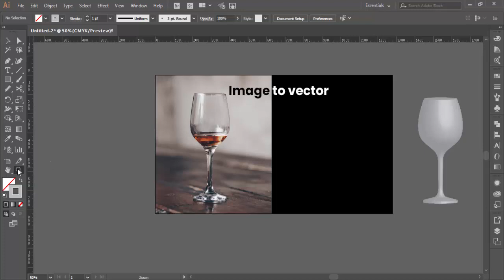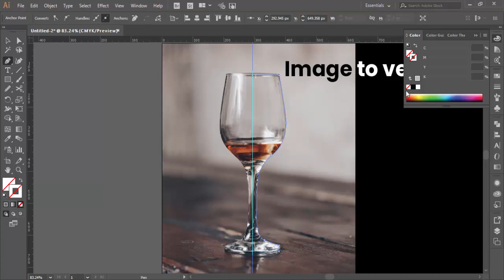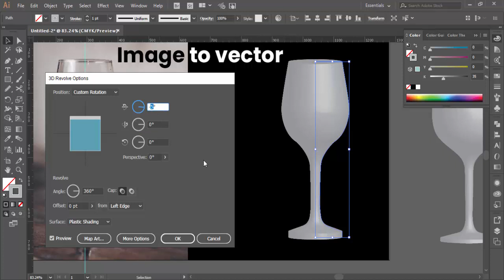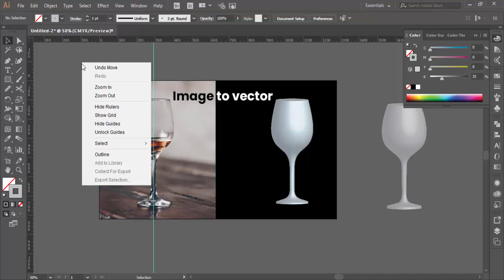image to 3d vector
how to convert image into 3d vector

more easy and quick tutorials